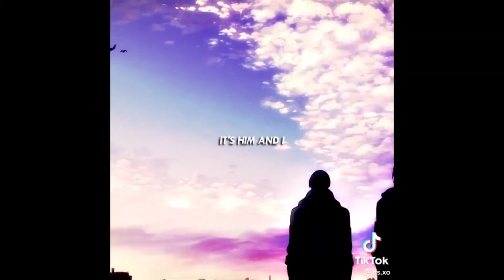Free (anime) Edits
00:00-haru
00:22-kuya and natsuya
00:40-haru and rin
1:00-rins family
1:18
1:27-haru and rin
2:00-haru and makato
2:26
2:35-makato
2:55-
3:09-haru
3:22-
3:33-group
3:43-rin
3:54-
4:12-rin
4:18-haru
4:28-hau and makato
4:40-rin and sousuke
5:32-rin
5:42-momo and nitori
5:56-gou and rin
6:11-gou and rin
6:21-nagisa
6:40-souske
6:52-rin and ikuya
7:08-ikuya and haru
7:20
7:30-makatoxharuxrin
7:43-rin and haru
8:00-haru
8:17-rin
8:27-makato
8:39-rin
8:50-haru
9:00-makato
9:12-rin
9:24-ikuya and natsuya
9:38-sousuke
9:44-sousuke,rinand haru,makato
10:04-group